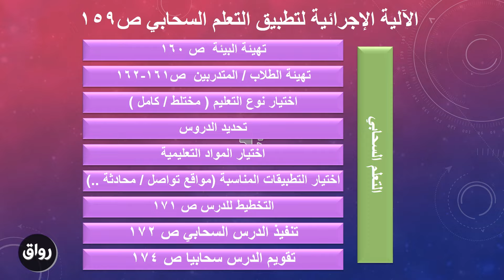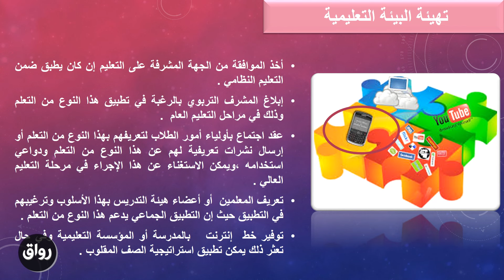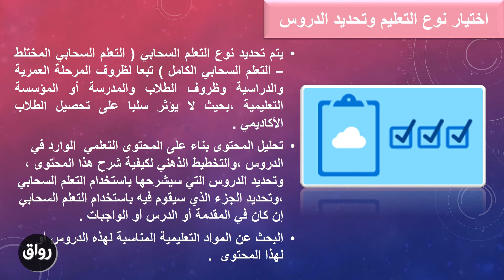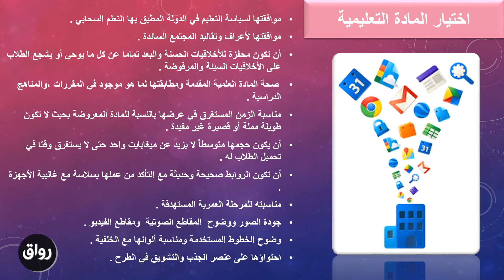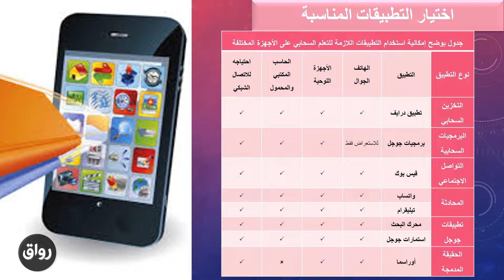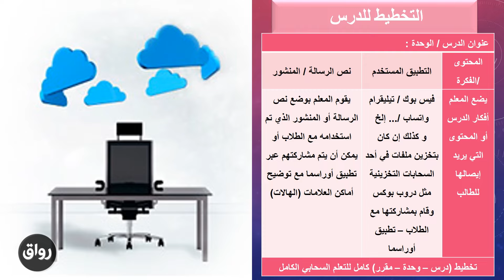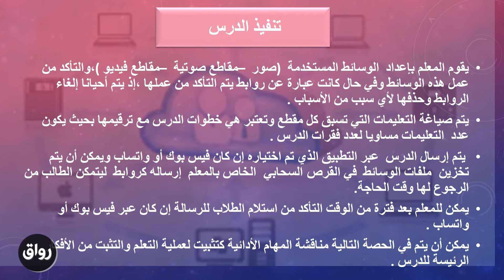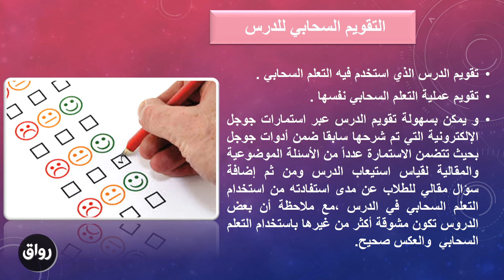رواق : االتعلم السحابي-المحاضرة السابعة -2